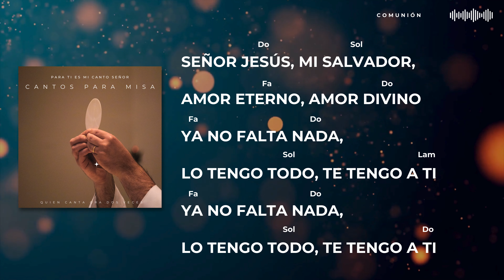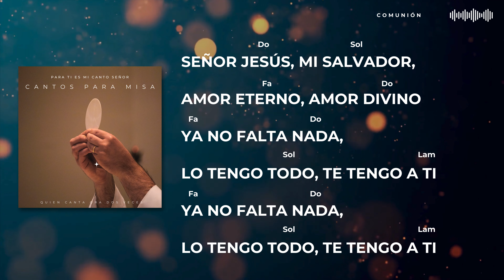👉YA NO ERES PAN Y VINO - Acordes y Letra - CANTO PARA MISA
Ya no es pan y vino
Autor: Jorge Luis Bohorquez

Intro: Do Sol Lam Fa Do

Fa                               Do         Sol
ahora que es tu cuerpo y sangre, vives en mí
Fa Do
de rodillas yo caigo al contemplar tu bondad,
Lam Sol
como no te voy a adorar
Do Fa Do
Mientras te pierdes en mis labios,
Fa Do Sol
tu gracia va inundando todo mi corazón
Fa Do
por esa paz que me llena de alegría mi ser
Lam Sol
Do Sol
Señor Jesús, mi salvador,
Fa Do
amor eterno, amor divino
Fa Do Sol Lam
ya no falta nada, lo tengo todo, te tengo a ti
Fa Do Sol Do

Dueño y Rey del universo
Fa Do Sol
como puede ser posible que busques mi amor
Fa Do
Tú tan grande y yo pequeño y te fijas en mi
Lam Sol
Do Fa Do
De rodillas yo te pido
Fa Do Sol
que el día cuando tu me llames sea como hoy
Fa Do
para mirarte a los ojos y poderte decir
 Lam                           Sol

               Do               Sol
              Fa                  Do
Fa                   Do                    Sol                     Fa Fam Do

(Coro)
¿Cómo no te voy a adorar?
Canto para la comunión con acordes y letra, espero les sea útil.